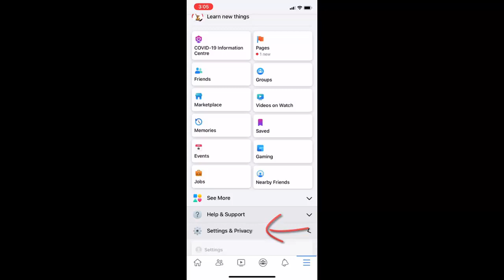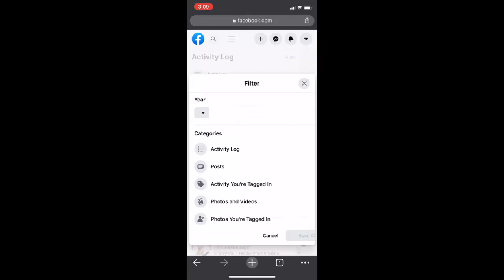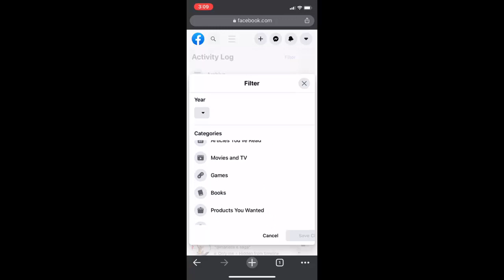How to Delete All Facebook Watched Video in iPhone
Clear Facebook Video Watch History in iPhone